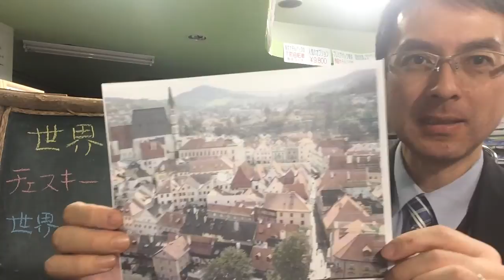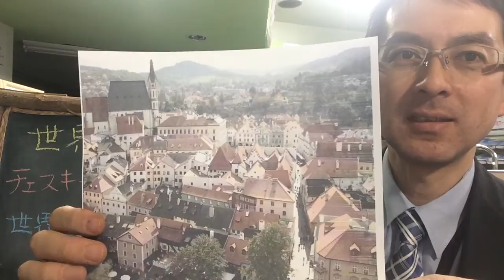中欧の世界遺産・チェスキークルムロフ｜ウィルツアー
世界一美しい街とも言われるチェスキークルムロフに行きませんか？福岡発着中欧８日間をご案内します。【商品詳細】